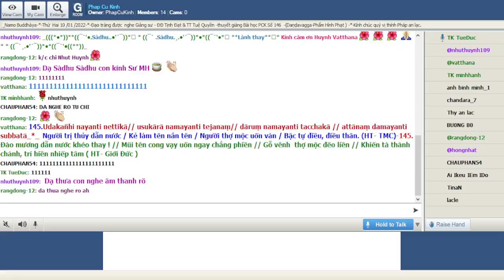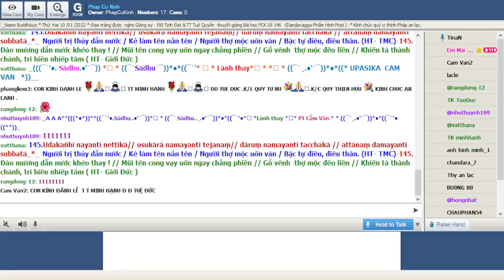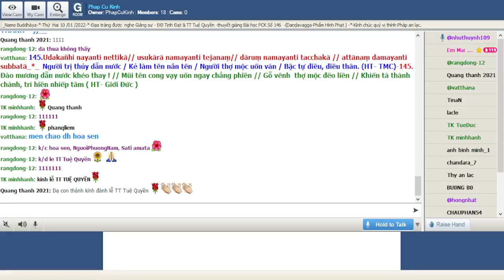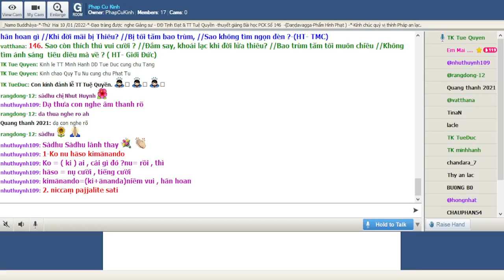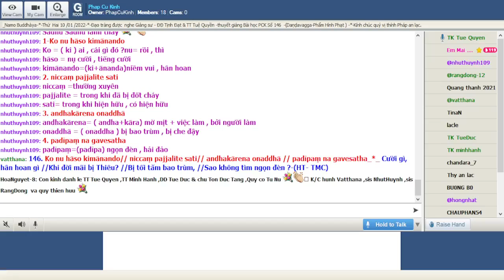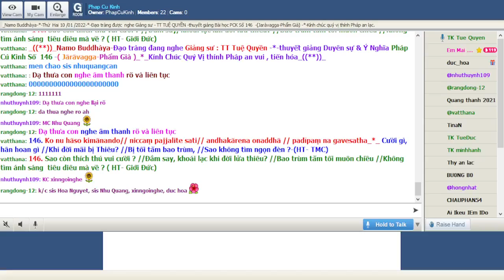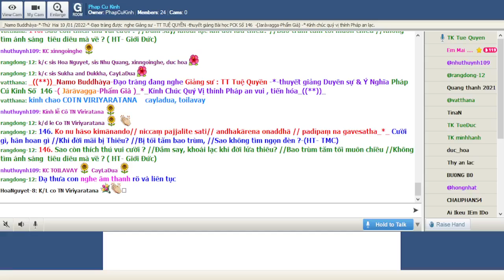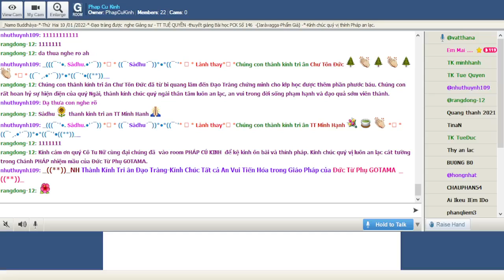10-01-2022 Room Phap Cu Kinh Thứ Hai.TT Tuệ Quyền giảng Pháp Cú Kinh Số 146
Phap Cu Kinh Thứ Hai Jan 10-2022.TT Tuệ Quyền giảng từ vựng, ý nghĩa & duyên sự Pháp Cú Kinh Số 146-*--*---*--*--*--